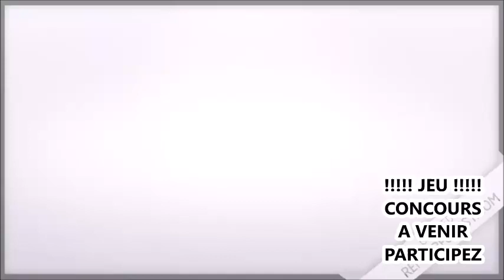Gregory Coelho : L'attitude d'un champion - Rodez Aveyron Football - interview highlights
Super épisode dédié aux pépites du football français. Aujourd'hui nous vous proposons l'interview de Gregory Coelho, joueur pro de Rodez Averyron.

Avec un parcours atypique, ce joueur bourré de talent a fait preuve d'un super caractère au début de sa carrière.

 Pour gagner le maillot :
- Likez la vidéo
- Commentez